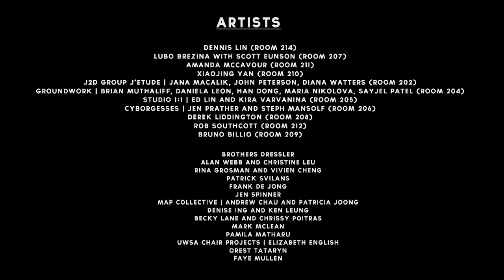Come Up To My Room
Come Up To My Room (CUTMR) is the Gladstone Hotel's annual alternative design event. CUTMR invites artists and designers to show us what goes on inside their heads. Coming together in dialogue and collaboration, participants are limited only by their imaginations, making CUTMR one of the most exciting shows in Toronto. The four-day event is in its ninth year at the Gladstone Hotel, featuring 11 room installations and 13 public space projects

Video By:
Matthew Nayman
Sean Manton
Pouyan Fard